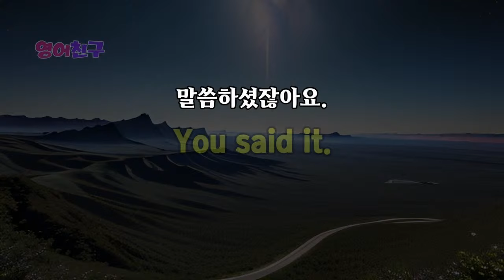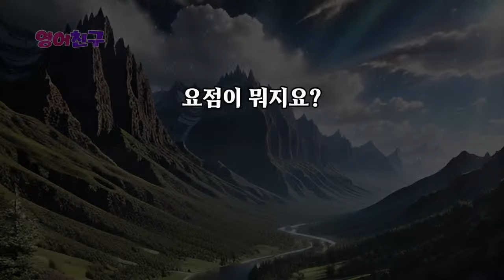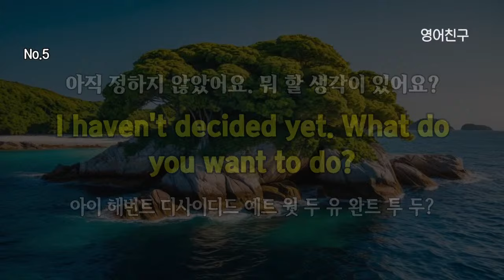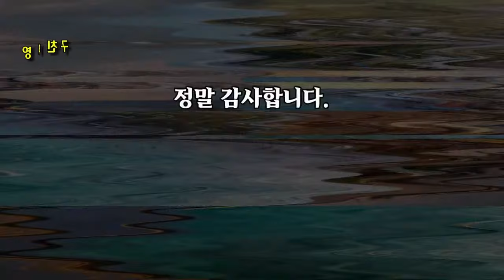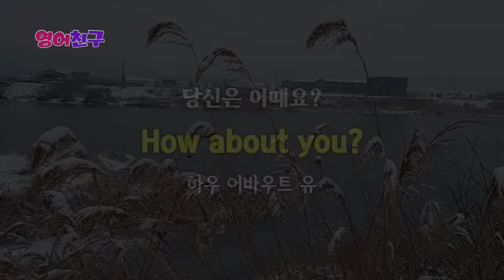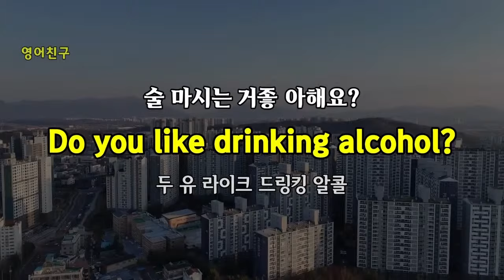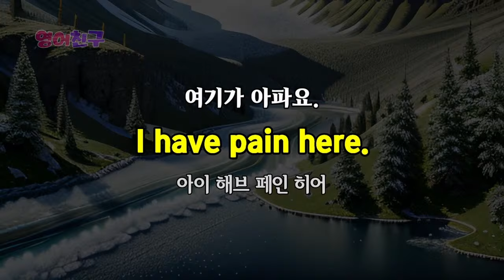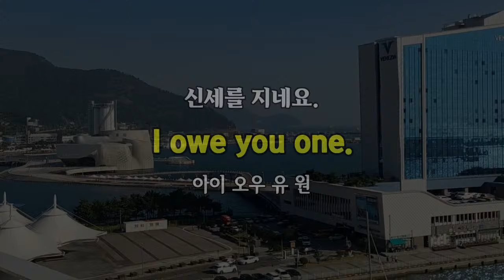#392 영어로 말할수 있어요 l 영어회화 300문장